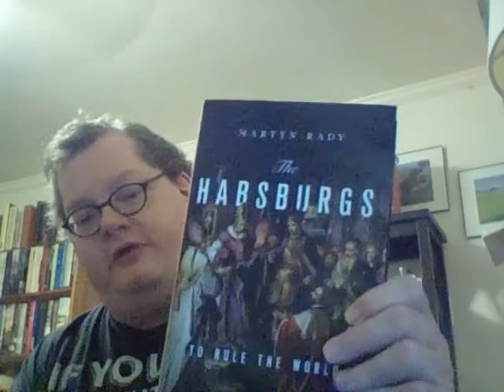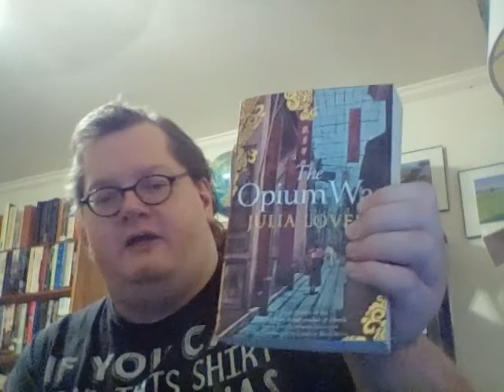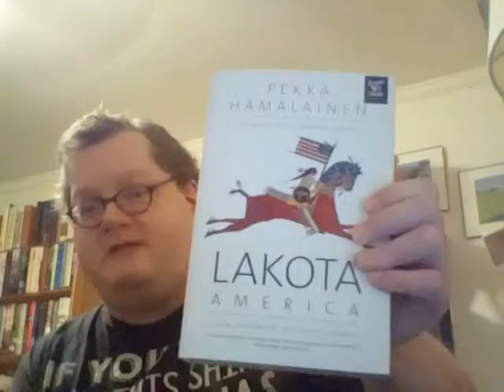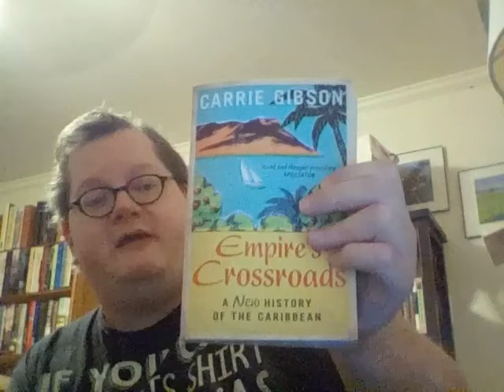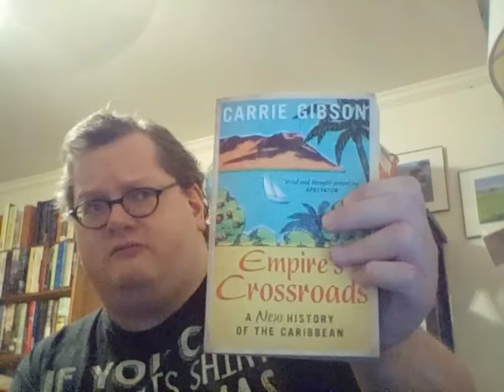The Name Game Book Tag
Books Mentioned:
The Habsburgs by Martyn Rady
The Opium War by Julia Lovell
Lakota America by Pekka Hamalainen
Dynasty by Tom Holland
Empire's Crossroads by Carrie Gibson
Ravenna by Judith Herrin